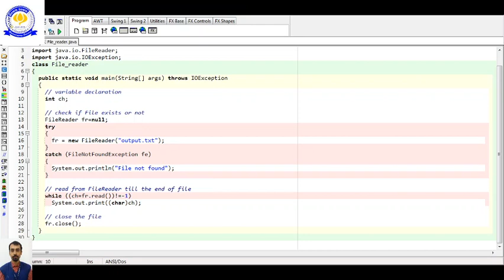Introduction to TEXT FILE program Part II